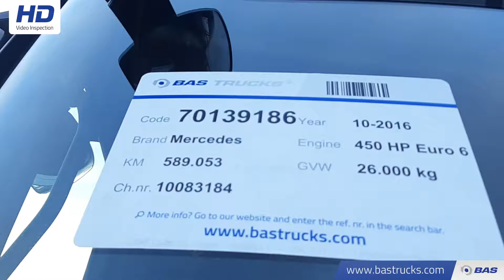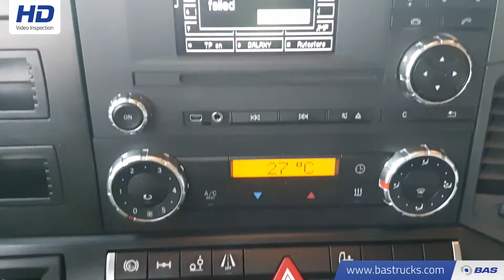70139186 Mercedes Actros 2545 L